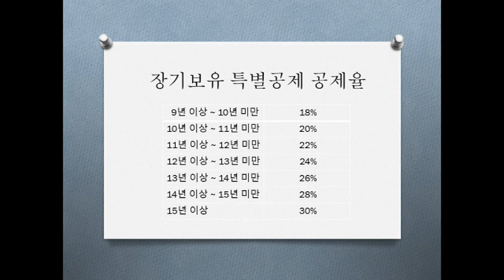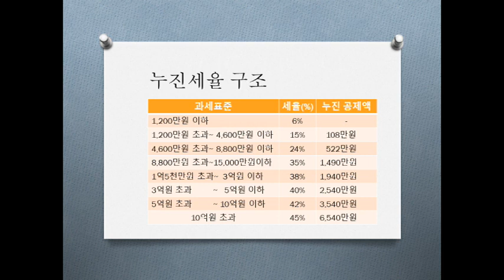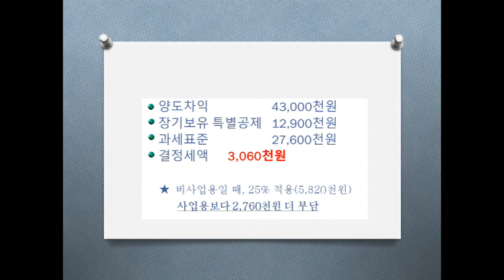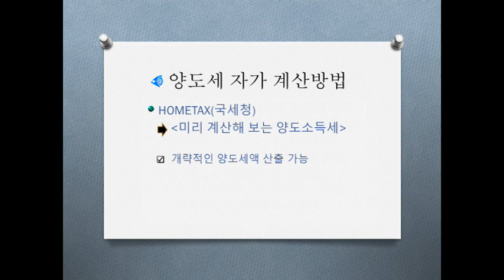양도세 계산 아주쉽게 설명하고 꿀팁도 드립니다.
안녕하세요!!
정선토지박사입니다.

이번 영상은 평소 현업에 종사하면서 많은 분들로부터 질문을 받고
또 제일 많이 궁금해 하시는 토지에 대한 양도세 구하는 방법을 알려
드리도록 하겠습니다.

전문적인 지식도 없고 특히 세법이 수시 개정되어 정확한 정보를
전해 드릴 수 있을까 걱정이 앞서니다만, 구독자분들을 위해 제가 아는
범위에서 최대한 쉽게 이해하실 수 있도록 설명을 드리겠으니
이번 기회에 양도세의 전반적 흐름을 이해하시를 바라며, 다만
이 영상은 참고만 하시고 재산권 행사시에는 전문 세무사와 꼭 상담후
진행하시기 바랍니다.

아울러 부동산 매물에 대하여 관심을 가지시고 정보를 얻고자 하시는
분들께서는 『정선토지박사』채널을 시청하여 주시기 바랍니다.

그리고 "구독"과 "좋아요"를 눌러주시면 새롭게 업로드하는
 영상을 쉽고 빠르게 시청하실 수 있음을 알려 드립니다.

끝으로 변함없는 관심과 성원을 부탁드립니다.
 감사합니다.
                   정선공인중개사사무소    대 표  유  경  수 배상

      ☆ 소재지 : 강원도 정선군 정선읍 녹송8길 73 (정선역 앞)